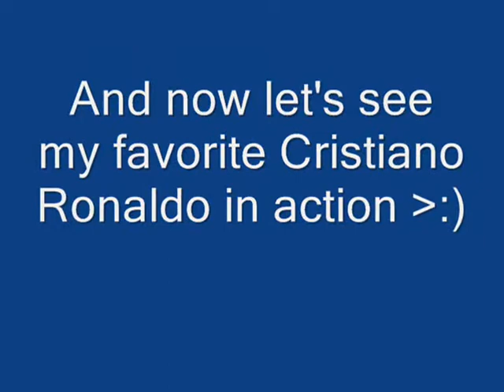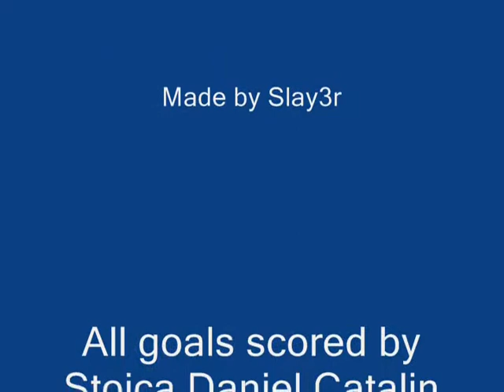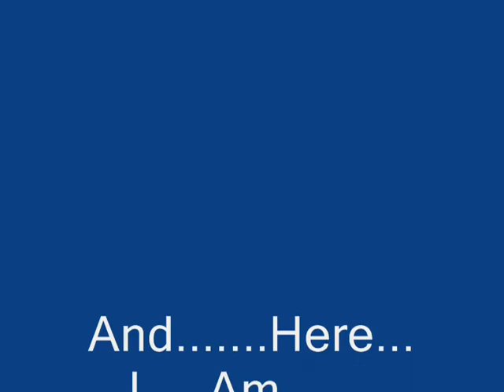the real fifa 2008 goals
Here are some of my goals in FIFA 2008(pc version) , world class level.